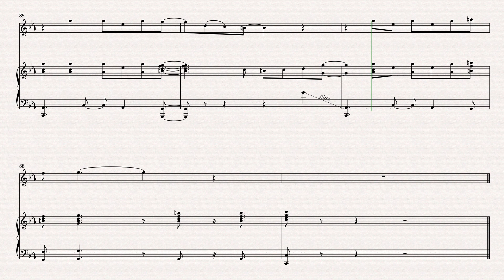We don't talk about bruno Oboe and Piano Arranged By Matthew Pyeon